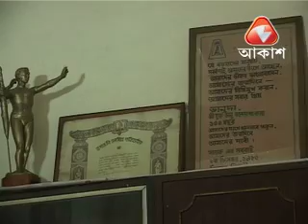Nilima Bandopadhyay Interview : Part 3 : Kolkata Gaan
KOLKATA GAAN,  this Television series is a tribute to the musical treasures of Kolkata. From Hindustani Classical Gharanas to popular Modern Bengali songs, Rabindra Sangeet, Najrul Geeti to polli geeti (folk songs) & ganasangeet (mass choirs) ...Kolkata Gaan reflects the musical soul of the City -- when songs of different genres through Akashvani (All India Radio) and gramophone records were a delightful part of every Bengali's life.  We interviewed thirteen living legends which lead us to revisit the traditions, explore and experience the Golden Era of Bengali Music & rich Musical History of Kolkata once again. These revered maestros are DIPALI NAG, SUBIR SEN, SUMITRA SEN, BIMAN MUKHOPADHYAY, RUMA GUHA THAKURTA, AMAR PAL, AMIYA RANJAN BANDYOPADHYAY, ALPANA BANDOPADHYAY, RAMKUMAR CHATTOPADHYAY, MRINAL CHAKRABORTY, MIRA BANDOPADHYAY, NILIMA BANDOPADHYAY and GIRIJA DEVI. Kolkata Gaan thus takes the privilege to welcome you to this musical tour of this city ...Bon voyage.
কলকাতা গান
নীলিমা বন্দ্যোপাধ্যায়
আকাশ আর্কাইভ
যবে থেকে নগরীটির পত্তন তবে থেকেই হাজারো গানে জড়িয়ে আছে কলকাতা । এ'শহরের ভোর হচ্ছে রামকেলি, কালেঙ্গরা, ভৈরবীতে, সকাল কাটছে কিছু না কিছু রবীন্দ্রসঙ্গীতে, দুপুর ভর করছে স্বর্ণ যুগের বাংলা আধুনিকে, সন্ধেকালে ফিরে আসে বাংলা কবিদের সেই স্মৃতিময় গান এবং রাত নামছে বেহাগ, বাগেশ্রী, দরবারিতে ।
এক কথায় এ হল কলকাতা গান ।
আর এই কলকাতা গানের সঙ্গে জড়িয়ে আছেন অগণিত গায়ক ও গায়িকা । অর্থাৎ যাঁদের গান শুনে আমরা জাগি এবং যাঁদের গান শুনতে শুনতে ঘুমিয়ে পড়ি রাতে ।
এমন কিছু শিল্পীদের নিয়ে আমাদের কলকাতা গান নিবেদন । সেই শিল্পীদের সাক্ষ্মাৎকার বলুন, গান বলুন, কিম্বা শুধুই উপস্থিতি আমরা তুলে রেখেছি এই কলকাতা গানের প্রতি পর্বে ।
কলকাতা গানের দ্বাদশ পর্বে আমরা কথা বলেছি নীলিমা বন্দ্যোপাধ্যায়ের সঙ্গে । নীলিমা বন্দ্যোপাধ্যায় সারা জীবনই বলতে গেলে নিজেকে তাঁর বিখ্যাত স্বামীর আড়ালে রেখে দিয়েছিলেন । সেই স্বামী, ভানু বন্দ্যোপাধ্যায়, যখন বাঙালিকে হাসিয়ে কুপোকাত করছেন তাঁর ছবিতে ছবিতে, রূপিয়সী নীলিমা মাঝেমধ্যে আসরে গিয়ে শ্রোতাদের গেয়ে শোনাচ্ছেন কীর্তন ও রাগাশ্রয়ী । নীলিমার কীর্তন একসময় বাঙালি মহিলাদের নেশার মতো হয়ে উঠেছিল । এবং একসময় উচ্চাঙ্গ শ্রোতার কাছে অত্যন্ত আকর্ষক হতে পেরেছিলেন নীলিমা বন্দ্যোপাধ্যায় । কলকাতা ও বাঙালির এক সমাজচিত্র পাওয়া যায় তাঁর সেই সব কীর্তন গানে । 'কলকাতা গান'এর এই কাজের কিছুদিন পর তিনি প্রয়াত হন । কিন্তু তাঁর স্মৃতি সততই সুখের ।
এভাবেই কথা ও গানে এক অভিনব নৈবেদ্য কলকাতা গান ।
আকাশবাংলা